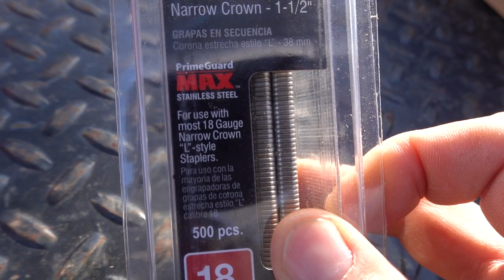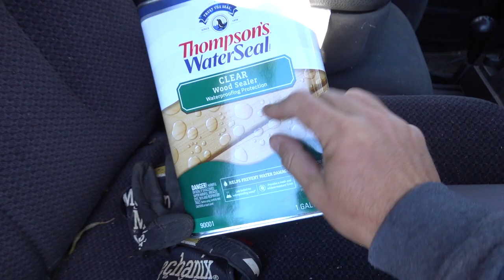GUARD DOGS WERE JUST AS SURPRISED AS I WAS - CEDAR TRIM FOR THE 100 YEAR OLD STONE CABIN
GUARD DOGS WERE JUST AS SURPRISED AS I WAS!